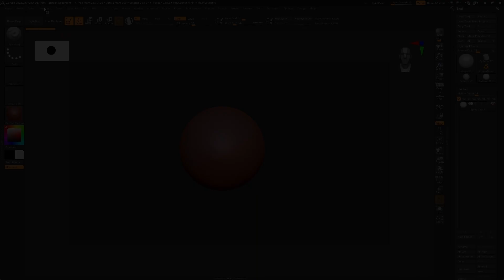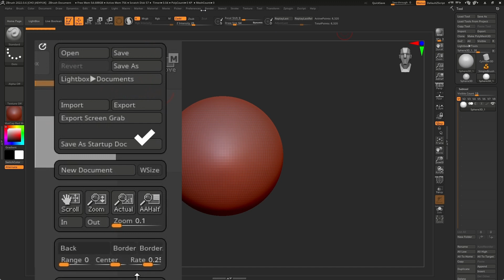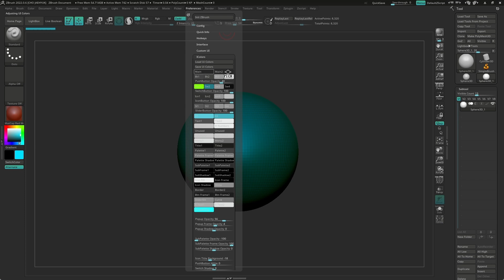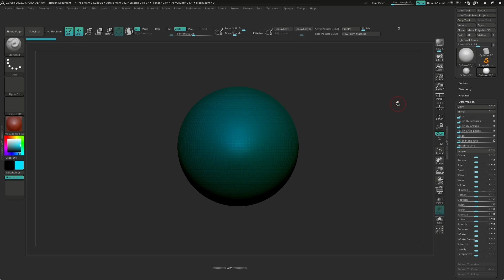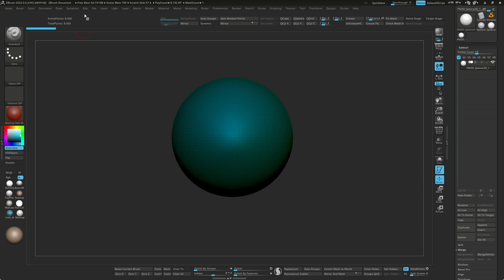지브러쉬 캐릭터 만들기 튜토리얼 챕터 1_1 / 커스텀 인터페이스, 단축키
오늘 영상 굉장히 짧습니다. 주로 인터페이스에 관련된 내용 입니다.
이게 익숙하지 않으면, 지브러쉬를 하면서 계속 어렵다는 느낌이
지워지지 않을 것 같아서 준비해봤습니다. 😊

궁금한 내용 있으시면 언제든 댓글 남겨 주시구요.